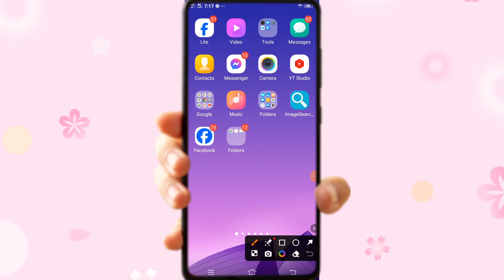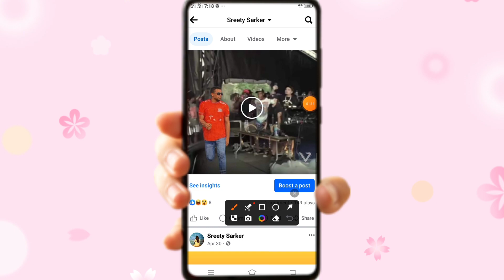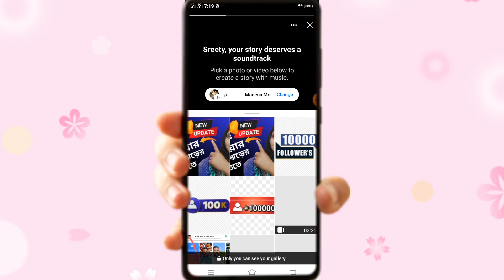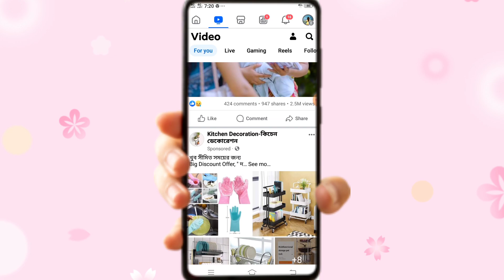ফেসবুকে ধামাকা আপডেট , ভিডিও ভাইরাল হবেই I FACEBOOK New Update 2024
ফেসবুক ধামাকা আপডেট ২০২৪,ফেসবুক রিলস ধামাকা আপডেট,ফেসবুক মনিটাইজেশন ধামাকা আপডেট 2023,ফেসবুক আপডেট,মেসেঞ্জার ধামাকা আপডেট,ফেসবুক নতুন আপডেট,ইমোর ৫ টি দারুন ধামাকা আপডেট,ফেসবুক মনিটাইজেশন অপশন আপডেট,ফেসবুক প্রোফাইলের ধামাকা নতুন অপশন- star,ফেসবুকে টাকা আয় করার উপায়,ফেসবুকে পোস্ট করলেই টাকা,ফেসবুক,খুব সহজেই ফেসবুক পেজ থেকে টাকা আয় করুন,আপডেট,মেসেঞ্জারের নতুন ধামাকা,নতুন আপডেট,ফেইসবুক